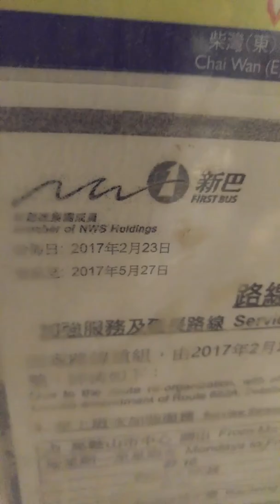新巴吾拎走過期50天通告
2017年5月27日為屆滿日期, 點解2017年7月16日,過左50天張通告都仲係度???有西方日報為證